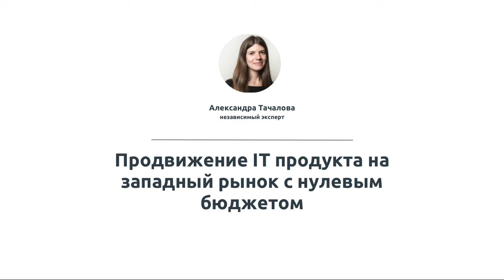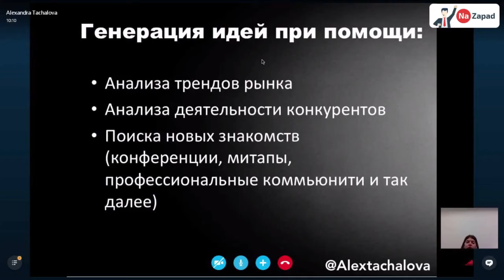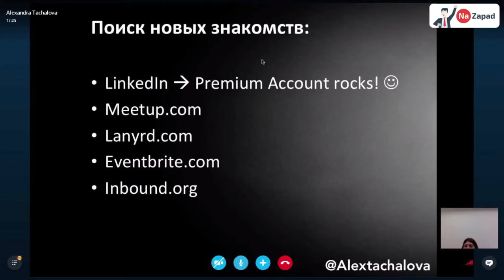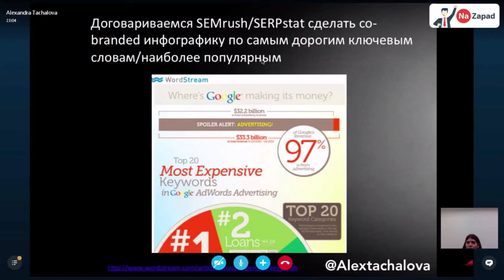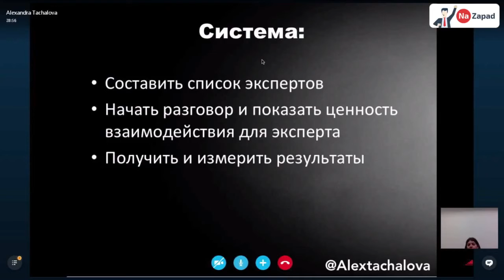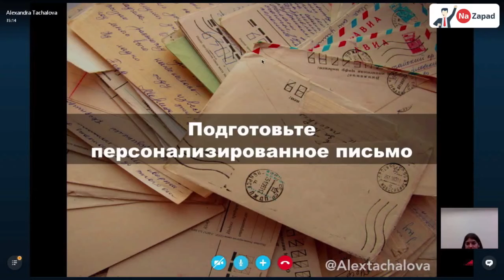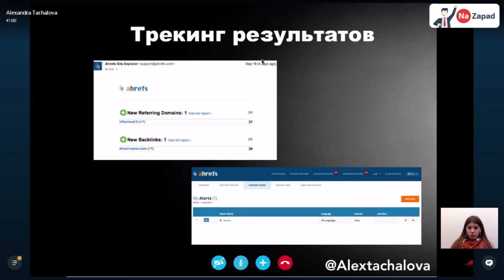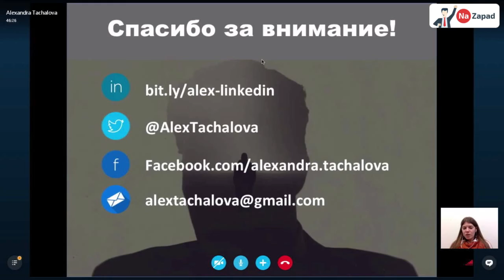Александра Тачалова - Продвижение IT продуктов на западный рынок с нулевым бюджетом